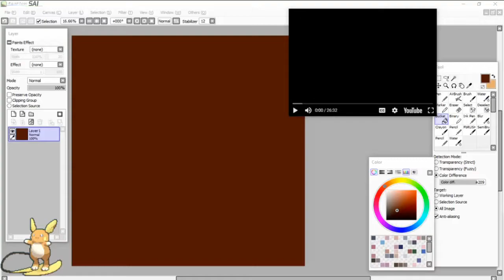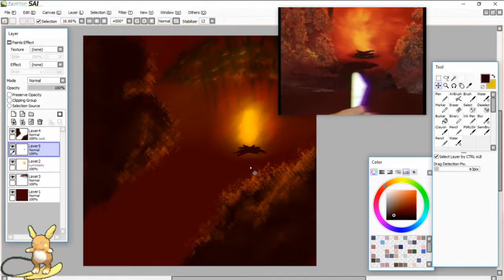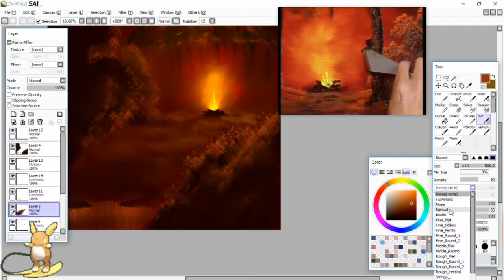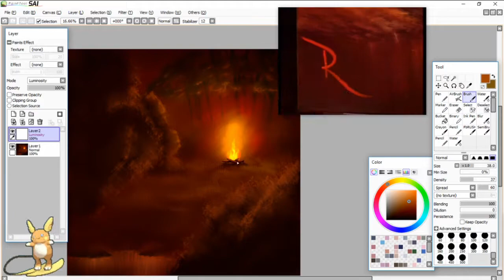Speedpaint: Campfire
Second backdrop I've painted along to The Joy of Painting... these are really fun .w.